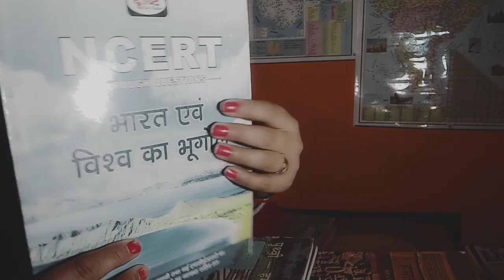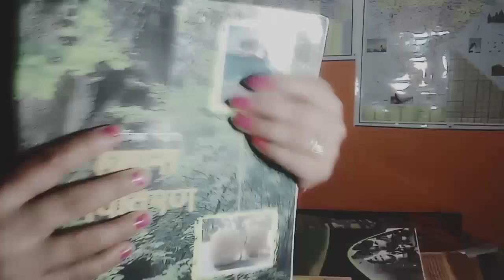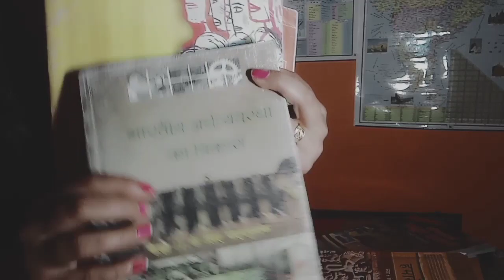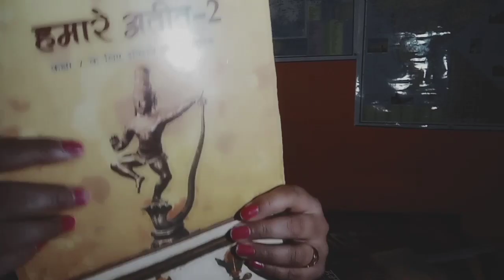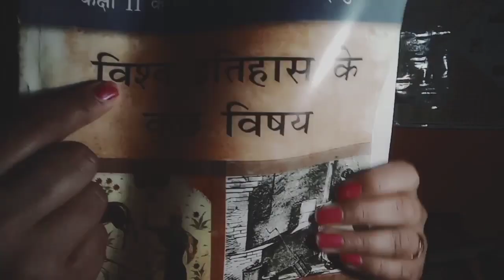My NCERT journey 📚।A day in life of a upsc aspirant।house wife study vlogs।upsc study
Hello everyone
i am a housewife and also preparing for UPSC
my only purpose for making videos to show that housewives also can do their study with household works
best of luck to all the ladies

how to cover NCERT for upsc
how to read ncert effectively
how to cover ncert in less time
best way to cover ncert in less time
is ncert enough for upsc?
what should i study for ncert in upsc?
how can i complete ncert in 2 months?
is ncert compulsory for upsc?
how much time is needed to complete NCERT?
what is toppers strategy to study ncert?
what is the best strategy to study ncert?
ncert time table for UPSC?
how to make notes from ncert for upsc?
how many days to complete ncert for upsc